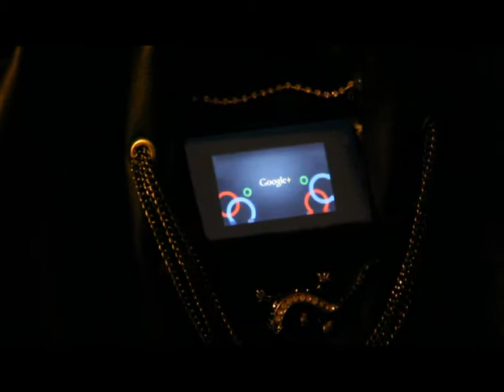"Google Purse" (Touch Screen)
Made 4 TV Gecko shows off what his line of girl "M4TV -Touch Screen- Purse" can do. The "M4TV Purse" is a girls touch screen purse that can play video's, movies,picture, and even comes with headphones! WOW.